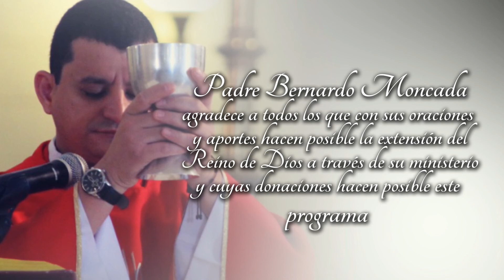La Misión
Semana XXVI Tiempo Ordinario
Nehemías 8, 1-12/ Salmo 18/ San Lucas 10, 1-12